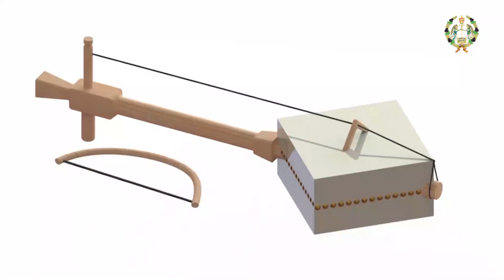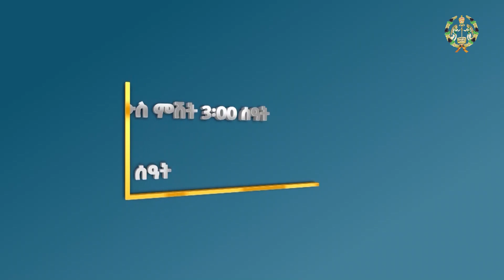EOTC TV | ሥርዓተ ቤተ ክርስቲያን | ሥርዐተ ማኅሌትና ክንውኑ